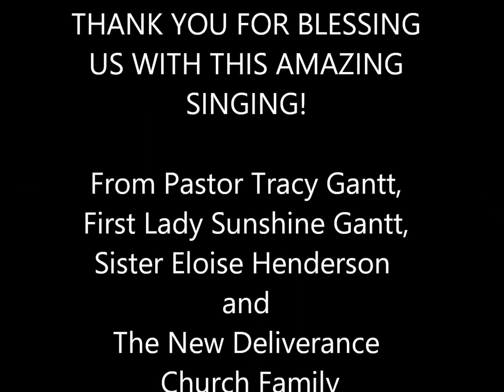Gospel Singing 10-11-15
Gospel Singing at New Deliverance Baptist Church 106 King Street Easley, SC 29640. Pastor Tracy Gantt.